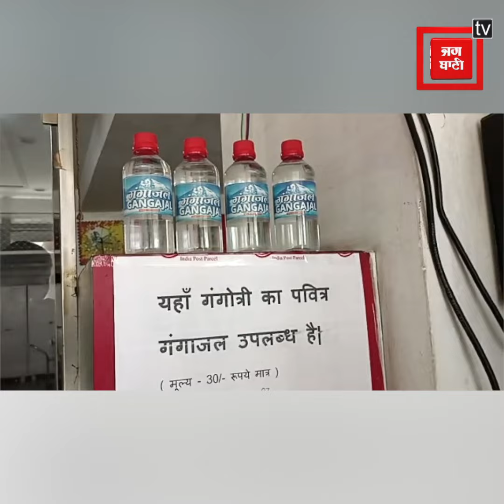महाशिवरात्रि पर भक्तों को गंगा जल उपलब्ध कराएगा इंदौर पोस्ट ऑफिस..कीमत कर देगी हैरान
Also Watch ►